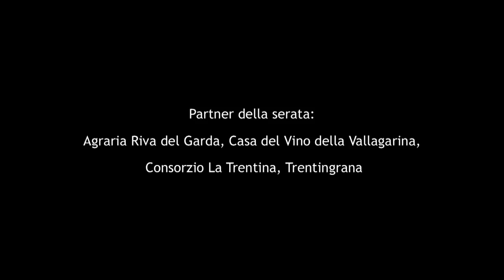Martcooking con Moreno Cedroni - Mart Rovereto - Progetto Cibo. La forma del gusto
Il Mart, Museo d'Arte Moderna e Contemporanea di Trento e Rovereto, mercoledì 27 febbraio 2013 ha ospitato lo chef Moreno Cedroni per un "Martcooking" all'interno delle sale espositive della mostra "Progetto Cibo. La forma del gusto" sul design e la progettazione alimentare.